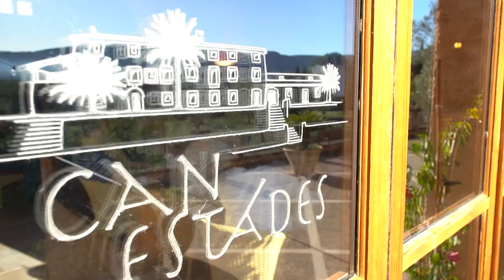"Wer etwas zu sagen hat, sollte reden können". Image Video von Michael Ehlers - Der-Rhetoriktrainer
Wer ist Michael Ehlers?
Dieses Video wurde für die Internetseite von Michael Ehlers erstellt.
Es zeigt den bekannten Rhetoriktrainer in seiner täglichen Arbeit als Profi-Redner, TV-Experten und vor allem als Trainer.

Michael Ehlers ist geschäftsführender Gesellschafter der Institut Michael Ehlers GmbH in Bamberg und trainiert neben Führungskräften auch Personen des öffentlichen Lebens, darunter Manager, Sportler und Politiker. Ehlers hat u. a. für die Bild-Zeitung und WDR die großen TV-Duelle in der Politik analysiert und ist als Experte regelmäßig für verschiedene Sender  (ARD, ZDF, WDR, NDR) und Printmedien tätig.

Ehlers ist Direktor des „Center for Rhetoric“ am SGMI Management Institut St. Gallen, Dozent des Management Programm St. Gallen SMP und für den Verband Die Familienunternehmer e.V. tätig. Er ist Präsident des „Club 55 - European Community of Experts in Marketing & Sales“ mit Sitz in Genf.

Seit vielen Jahren unterstützt der Management-Trainer auch Unternehmen und Persönlichkeiten in der Strategie-Entwicklung

Publikationen:
Michael Ehlers: Kommunikationsrevolution Social Media. books4success, Kulmbach 2013, ISBN 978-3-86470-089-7 (Buch)
Hein Hansen: Der Fisch stinkt vom Kopf, books4success. Kulmbach 2014, ISBN 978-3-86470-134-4 (Buch)
Michael Ehlers: Herzlich Willkommen im Datengefängnis: Wie wir zukünftig leben, lieben und einkaufen werden. Plassen Verlag, Kulmbach 2016 ISBN 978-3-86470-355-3 (Buch)
Michael Ehlers, Guglielmo Imbimbo (Hrsg.): Sales Code 55: Die Erfolgsgeheimnisse von Europas Verkäufer-Elite. books4success, Kulmbach 2016 ISBN 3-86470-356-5 (Buch)
Hein Hansen: Wenn die erst wüssten, was ich denke: Die 100 besten Sprüche des Philosophen unter den Fischverkäufern. books4success, Kulmbach 2018. ISBN 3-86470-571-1 (Buch)
Michael Ehlers: Rhetorik. Die Kunst der Rede im digitalen Zeitalter. books4success, Kulmbach 2018 ISBN 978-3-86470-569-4 (Buch)
Michael Ehlers: Nie wieder sprachlos!: Mit den richtigen Worten besser durchs Leben. Gütersloher Verlagshaus, Gütersloh 2019. ISBN 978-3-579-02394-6 (Buch)
CD/DVD
Kommunikationsrevolution Social Media. Institut Michael Ehlers – Verlag, Bamberg 2013, ISBN 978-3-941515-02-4 (Hörbuch)
Hein Hansen: Der Fisch stinkt vom Kopf. Institut Michael Ehlers – Verlag, Bamberg 2014, ISBN 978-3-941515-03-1 (Hörbuch)
Mit Alex Wunschel: Social Media Praxis – Die Kommunikationsrevolution und ihre Chancen. Institut Michael Ehlers – Verlag, Bamberg 2012, ISBN 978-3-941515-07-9 (DVD)
Michael Ehlers: Herzlich Willkommen im Datengefängnis: Wie wir zukünftig leben, lieben und einkaufen. Audible Studios 2017, ISBN 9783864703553
Michael Ehlers: Rhetorik. Die Kunst der Rede im digitalen Zeitalter. books4success, Kulmbach 2018, ISBN 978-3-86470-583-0 (Hörbuch)
Michael Ehlers: Nie wieder sprachlos!: Mit den richtigen Worten besser durchs Leben. Lagato-Verlag 2019, ISBN 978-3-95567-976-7. (Hörbuch), (CD)